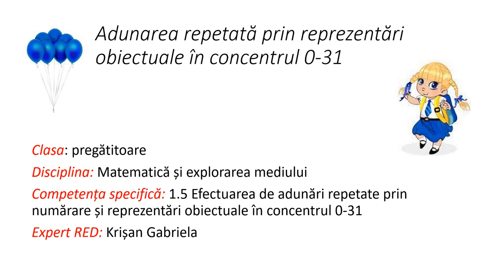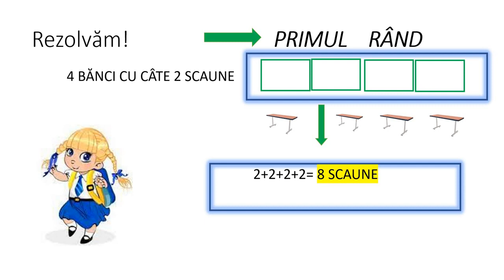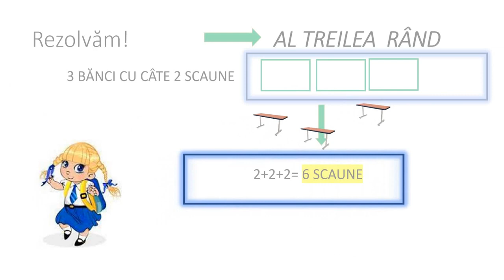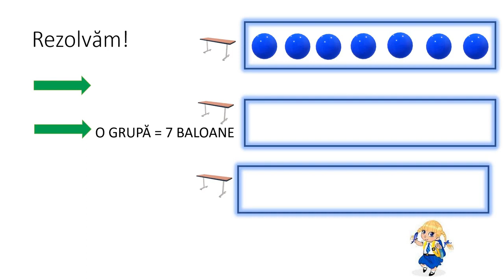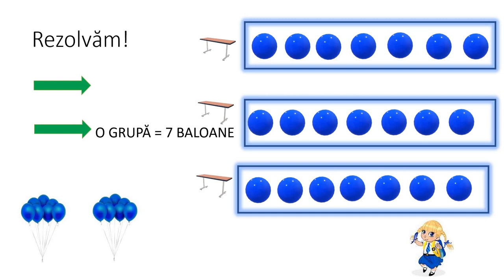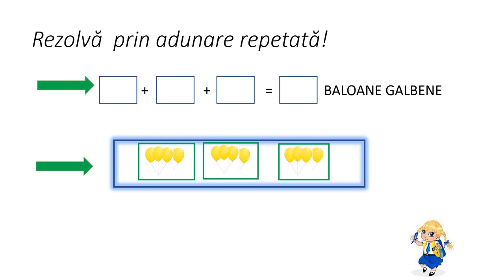Adunarea repetată prin reprezentări obiectuale în concentrul 0-31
Resursa cuprinde exerciții de adunare repetată, folosind reprezentări obiectuale ( baloane, scaune)
Prin jocuri de aranjare a scaunelor sau a baloanelor de diferite culori, elevii vor exersa adunarea repetată. Pentru fiecare grupă de obiecte, elevii au exemple concrete de grupare
a acestora și modelul de efectuare a exercițiilor de adunare repetată.